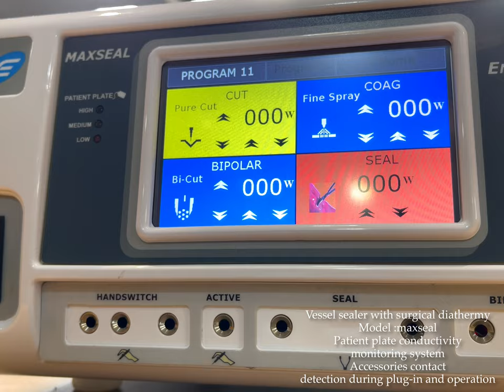Vessel sealer with Surgical Diathermy Model: MAXSEAL from Enertech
Touch Screen Operation. · Patient Plate conductivity monitoring system (PP-CMS.). · Accessories contact detection during Plug-in and operation. · Multiple Modes-1 pure cut, 1 precise cut, 5 blends, 3 Endo Cut, 2 Spray, · 2 Fulgurate, 1 Desiccate. · 1 Bi-Cut, 2 Bi-Coag and 1 Seal Mode. · 100 programs memory.